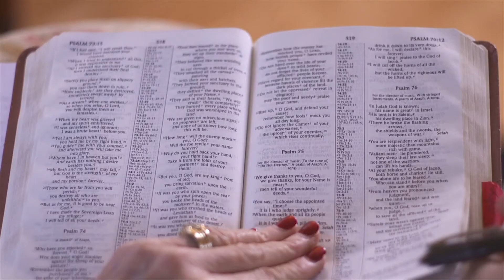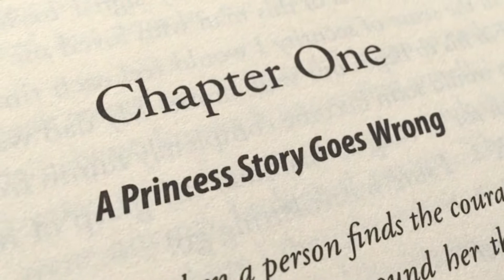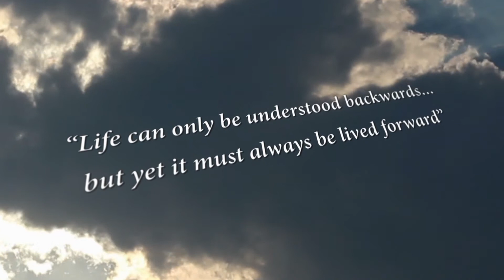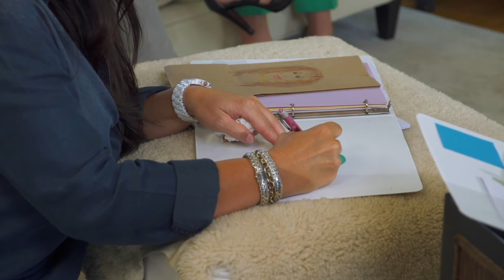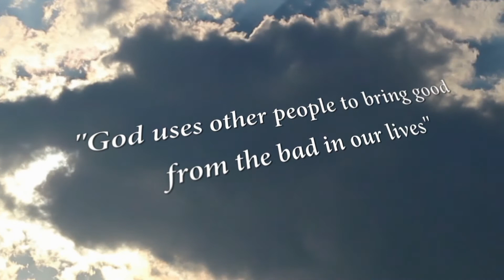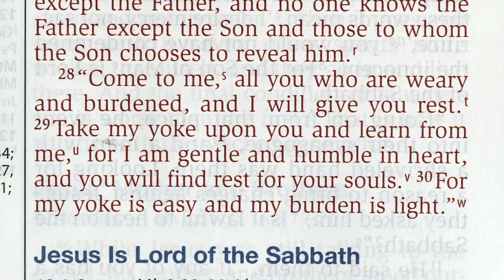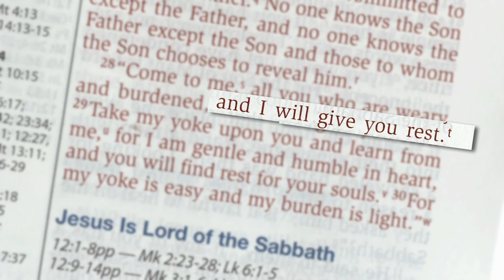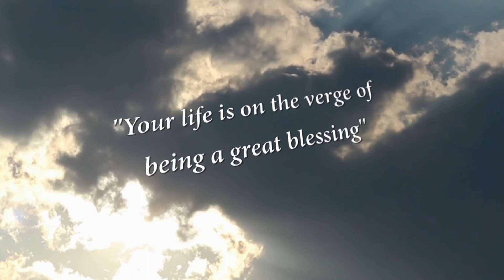Brown Paper Bags 2 on Burdens to Blessings with Kim Crabill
Brown Paper Bags Part 2 continues as the importance of sharing each other's stories, and being able to speak that story, begins a transformation from burdens to blessings. Stay with us.

30251 Golden Lantern, Ste E 374